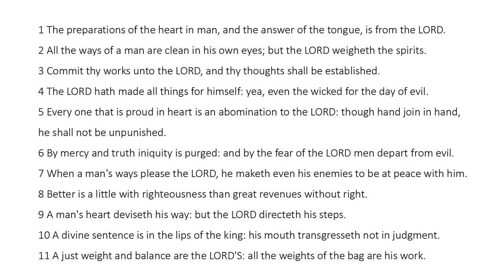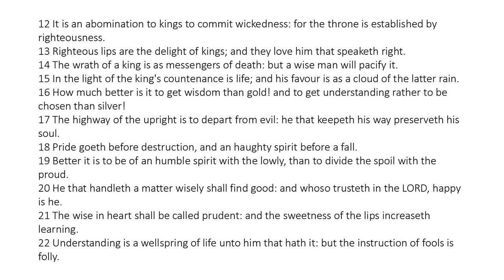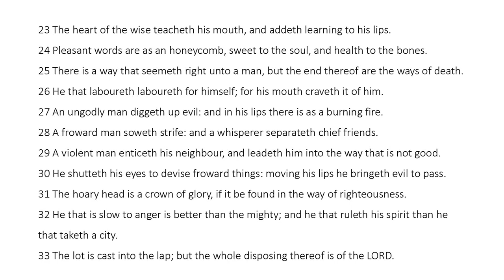Proverbs 16 - King James Bible - Read Along Audio